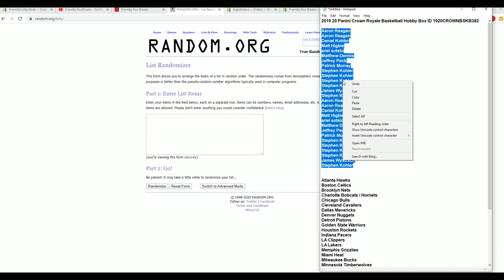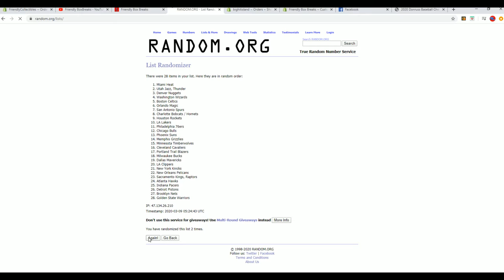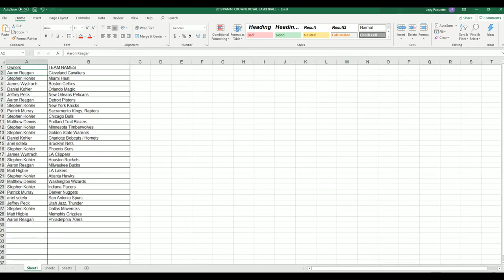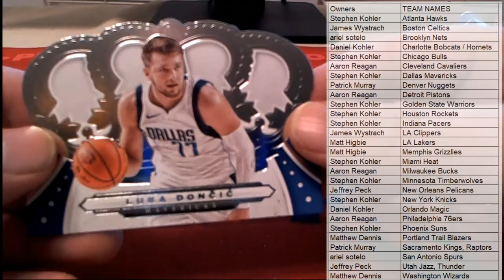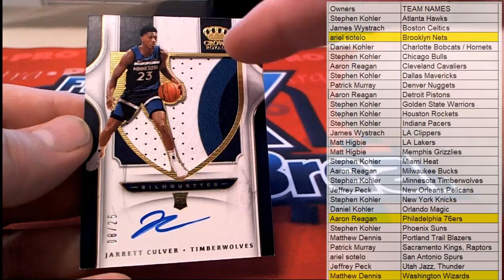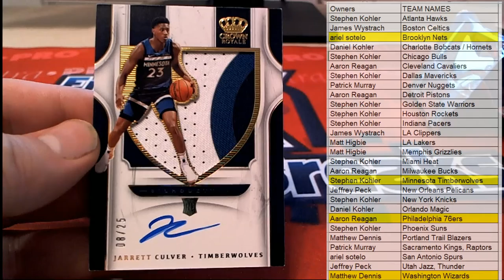2019 20 Panini Crown Royale Basketball Hobby Box ID 1920CROWNBSKB382